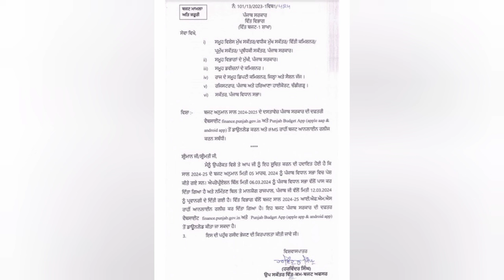punjab 6th pay commission latest news,6 pay Commission punjab newspayg commission report today